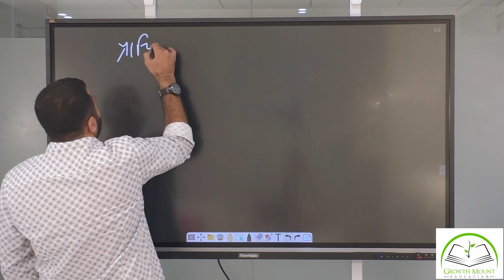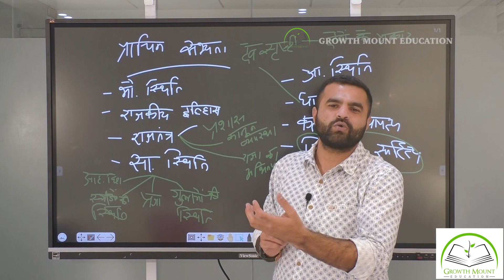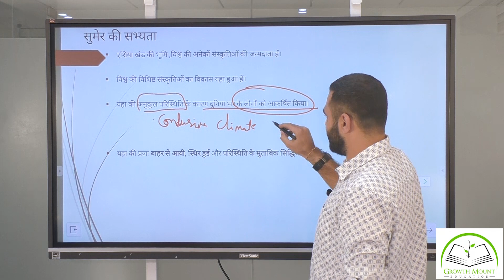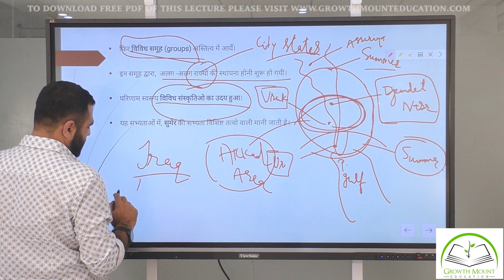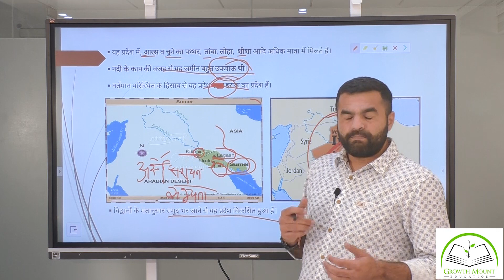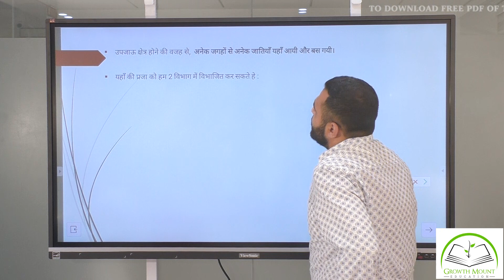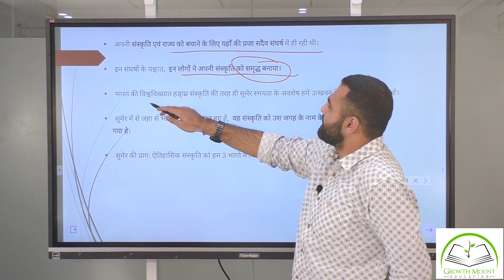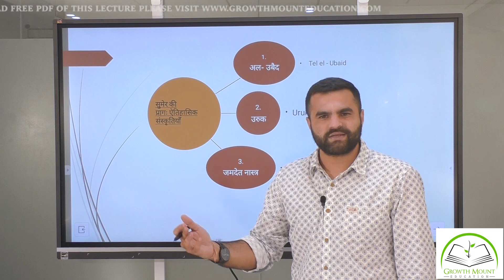Introduction to Sumerian Civilisation | World History | Lec 6 Part 1 | Hypothesis | Dhruv Jani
Documentation will be updated soon!

The video presented here will become a torchbearer for viewer to crystallise their view on Sumerian Civilisation, one of the Mesopotamian Civilisation.
As the content presented here is gathered from multiple sources by considerable amount of Research done by our Chief Educator/Director Mr. Dhruv Jani - Growth Mount Education.
The video explores one of the very early civilisation, Sumer, Which is actually less explored though Exam Oriented.
Precisely, Video deals with:

                     1. Introduction to Mesopotamian Civilisations.
                     2. Introduction to Sumerian Civilisation.
                     3. Geographical location of Sumer.
                     4. Pre Historic Civilisation of Sumerian Civilisation.
                                     Namely ; Al-Ubaid
                                                     Uruk
                                                     Djemdet Nasr

Video also contains a trail, by which aspirant can reach the ultimate destination of His/Her Dream to qualify the Examinations. Various Tactics are also discussed, which are actually beneficial in Examination i.e Mains & Personality Test.
Viewers are requested to watch entire video in a single session, with a Quartet of Notebook-Mobile-Pen-Headphones to get extreme level of output.

With Regards,
Team Growth Mount.